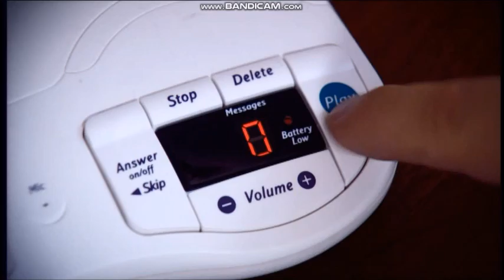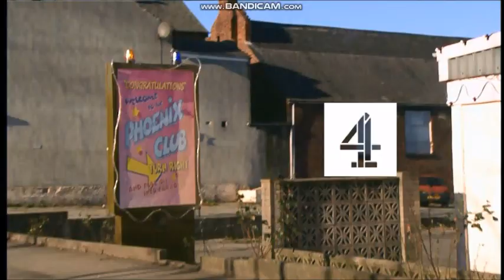Peter Kay's Phoenix Nights Channel 4 Series 2 Trailers (Better Version)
This is the Better Version of the Channel 4 Trailers for Series 2 for Peter Kay's Phoenix Nights.